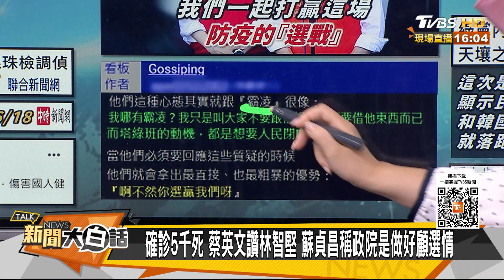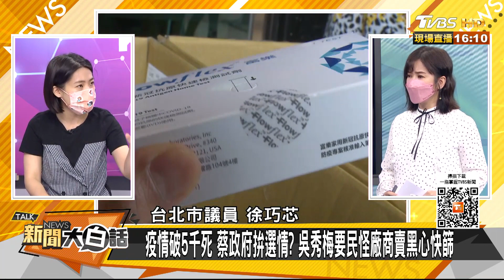確診5千死 蔡英文讚林智堅 蘇貞昌稱政院是做好顧選情 新聞大白話 20220619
本集來賓：楊永明、徐巧芯、施孝瑋